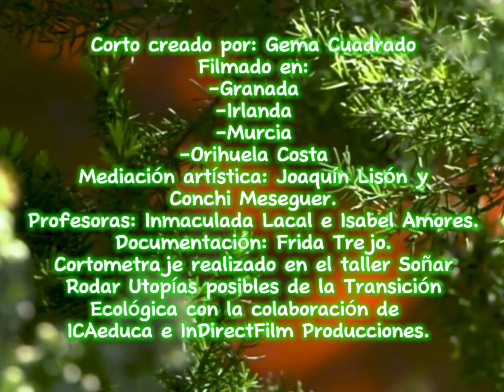UNA VIDA LLENA DE VERDE de Gema Cuadrado (IES Fco. Salzillo de Alcantarilla)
Cortometraje realizado en el taller SOÑAR-RODAR UTOPÍAS POSIBLES DE LA TRANSICIÓN ECOLÓGICA

Realizado durante los meses de noviembre y diciembre 2023 dentro del taller de mediación artística enmarcado en la transición ecológica para fomentar en los jóvenes la creatividad y la expresividad de utopías posibles.

Mediación artística: Joaquín Lisón y Conchi Meseguer.
Documentación: Frida Trejo
Profesoras IES Fco. Salzillo: Inma Lacal e Isabel Amores.
Profesora IES El Carmen, Murcia: María José García.
Organiza: ICA Educa.